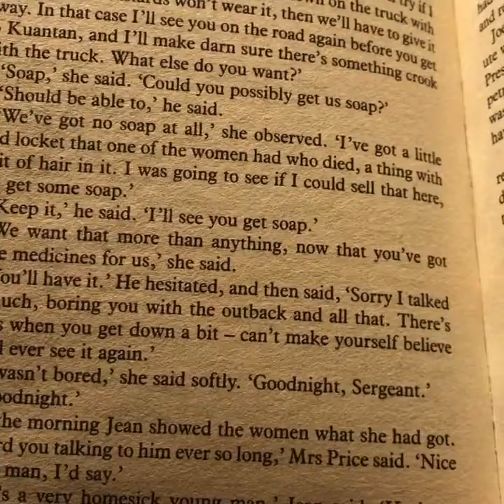Day 23 readoutloudchallenge is Neville Shute's A Town Like Alice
So, this is a special reading for my husband...he thinks I am Jean Paget and he makes a pretty good Joe Harmen.